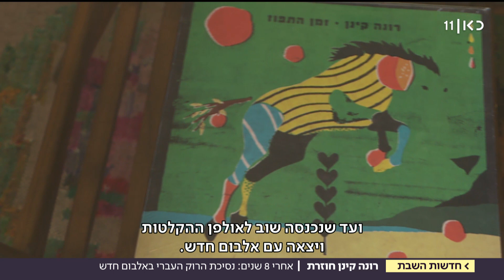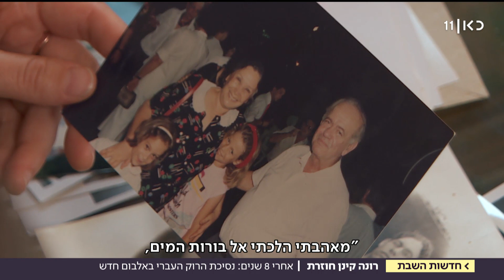"הכי אישי, הכי פוליטי": רונה קינן עם אלבום חדש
כאן חדשות | יותר אישית, יותר פוליטית, יותר מפוכחת באשר למציאות הישראלית: אחרי יותר מ-20 שנה על הבמה, נסיכת הרוק העברי רונה קינן מרגישה היום מספיק בטוחה לדבר על הכול. בריאיון מיוחד לחדשות השבת היא מדברת על הזוגיות, על הילד שנכנס לחייה, על הגעגועים לאביה עמוס קינן, וגם על האלבום החדש. כתבתה של דנה הרמן מתוך חדשות השבת 29.06.19